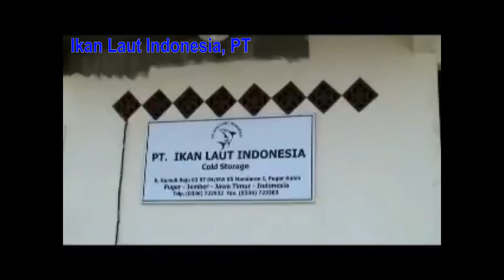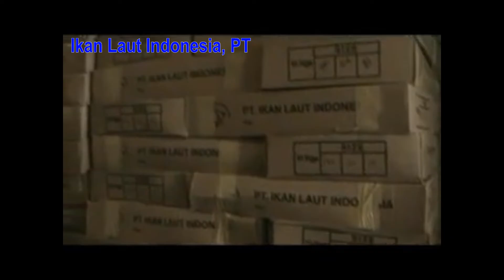Octopus Frozen | (Call/Whatsapp)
Our Product :
1.  Yellowfin Tuna
2.  Octopus
3.  Loligo
4.  Cuttle Fish
5.  Shrimp Black Tiger
6.  Shrimp Vannamei
7.  Skipjack Tuna
8.  Horse Mackerel
9.  Milk Fish
10. Etc